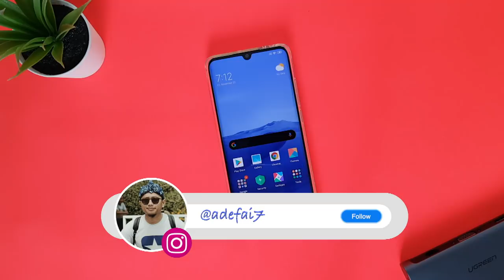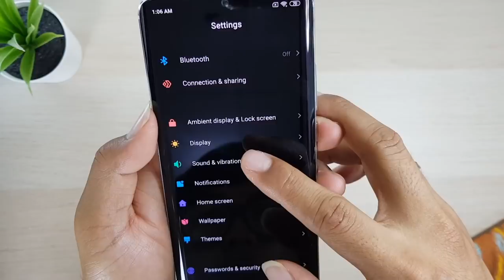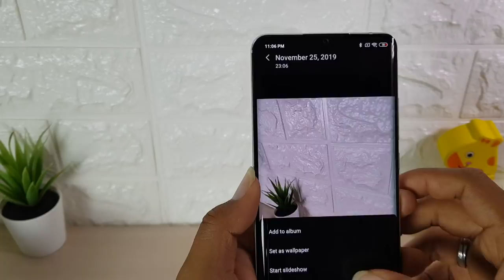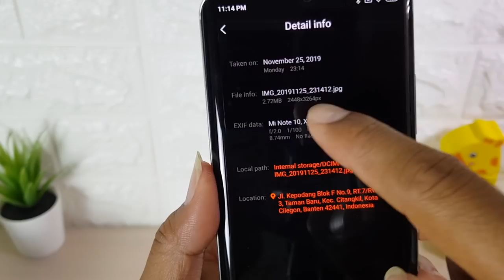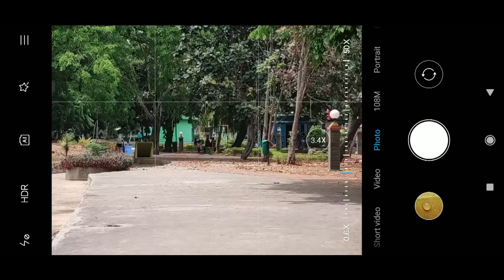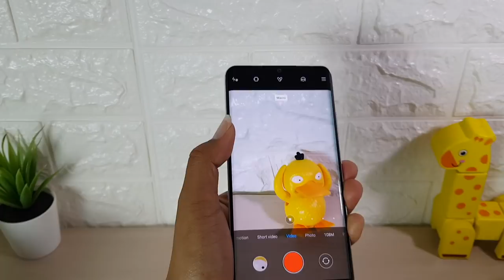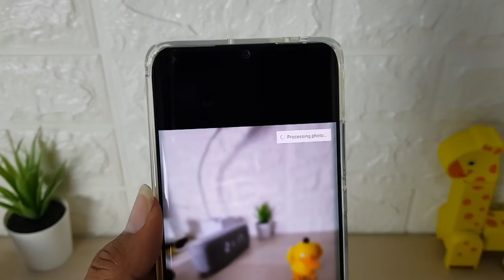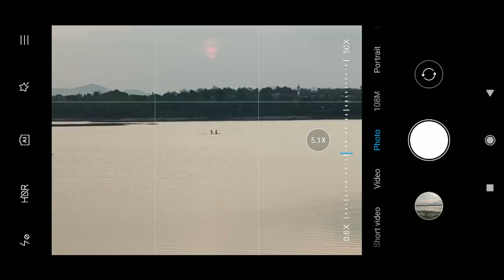Xiaomi Mi Note 10 Review : Kamera Terbaik 2019 ! Tapi Ada Yang Aneh Nih + PUBG Test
Kalau melihat tagline-nya “Dream Big, Shoot Epic – World’s First 108MP Penta Camera,” sudah pasti hal utama yang diusung oleh Mi Note 10 ini adalah kemampuan kameranya yang mumpuni. Dibekali oleh lima layar kamera belakang dengan salah satu kameranya ber-resolusi 108MP, Mi Note 10 ini menduduki peringkat kedua pada DXOMARK Ranking List Mobile Review, dia berada di bawah Huawei Mate 30 Pro dan berada satu tingkat di atas Iphone 11 Pro Max. Hasil yang sangat luar biasa bukan? Line Up Penta Camera Mi Note 10 ini terdiri dari:
1. 5MP Telephoto Camera yang dapat melakukan 10x hybrid zoom dan 50x digital zoom
2. 12MP Potrait Camera yang dapat melakukan 2x optical zoom dan dual pixel autofocus
3. 108MP Ultra High-resolution camera dengan 1/1.33’’ super sensor, 7P Lens, digadang-gadang 12x lebih tinggi hasilnya dari resolusi 4K dan melampaui kualitas digital camera.
4. 20MP Ultra Wide Angle Camera
5. 2MP Macro camera untuk mengambil gambar macro zoom shooting
Selain itu, handphone ini pun dilengkapi dengan vlog mode yang membantu kamu membuat video dengan tampilan yang lebih artsy, juga night mode 2.0 dimana Mi Note 10 ini diklaim sebagai handphone MI pertama yang dibekali night mode 2.0 dan dilengkapi oleh RAW-based multiframe composition. Untuk camera selfienya sendiri juga sudah luar biasa. Mi Note 10 ini dibekali 32MP Selfie Camera dengan Ultra high resolution yang diklaim mampu meng-capture detail seperti ujung rambut, bulumata serta detail-detail wajah lainnya.

Fitur tambahan lainnya yang menjadi nilai plus Mi Note 10 ini sudah pasti 3.5mm jack, NFC yang sudah support google play, juga Infra-Red yang akan memudahkan kita untuk mengontrol home devices seperti TV atau AC dengan menggunakan Handphone.

Dibandrol dengan harga 7-8jutaan versi globalnya, untuk versi resmi Indonesia belum diketahui harganya akan berada di kisaran berapa, Handphone flagship dari Xiaomi ini hanya unggul di bagian per-kamera-annya saja. Untuk kalian yang mencari latest technology experience, nampaknya Mi Note 10 ini belum bisa memenuhi kriteria, karena kalau kita lihat dari processor atau displaynya memang masih ketinggalan. Kemudian, kurangnya headset pada Mi Note 10 ini juga menjadi poin minus sih, karena untuk handphone flagship, rata-rata brand-brand lain itu sudah berlomba-lomba untuk memberikan sound experience yang bagus juga bagi penggunanya, salah satunya ya dengan dukungan earphone yang handal dalam paket pembeliannya.